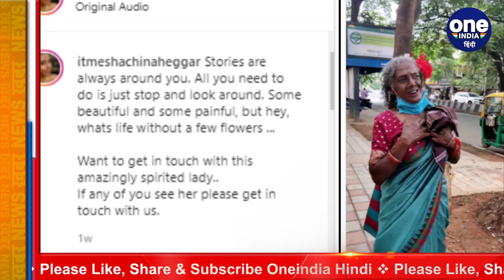Viral Video: कूड़ा बीनने वाली ये महिला बोलती है फर्राटेदार English, देखिए Video | वनइंडिया हिंदी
What is seen does not happen and what is, is often not seen. You must have heard this breakup proverb many times. Many times people do not get to see what talent is hidden in them. That is why it is said that one should not make assumptions about anyone just by looking at it. People cannot even imagine that a woman who picks garbage on the street can speak such wonderful English that people's tongues get stuck just after hearing it.

जो दिखता है वो होता नहीं है और जो होता है, वो अक्सर दिखता नहीं है। ये गोलमाल कहावत आपने कई बार सुनी होगी। कई बार लोगो को देखकर अंदाजा नहीं हो पाता है कि उनके अंदर क्या हुनर छिपा है। इसलिए कहा जाता है कि सिर्फ देखकर किसी के बारे में धारणा नहीं बनानी चाहिए। लोग सोच भी नहीं सकते कि सड़क पर कचरा बीनने वाली औऱत इतनी शानदार अंग्रेजी बोल सकती है कि सुनकर ही लोगों की जुबान अटक जाए।